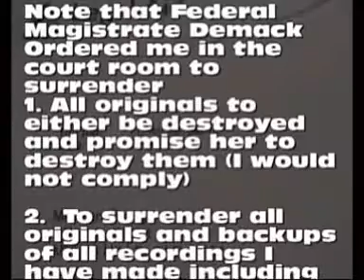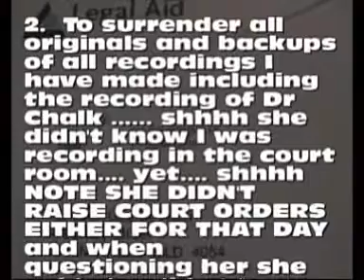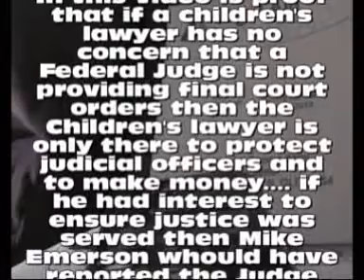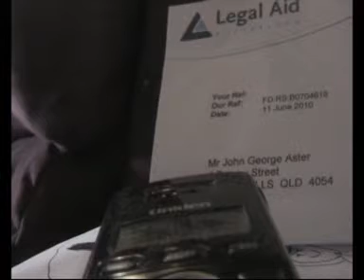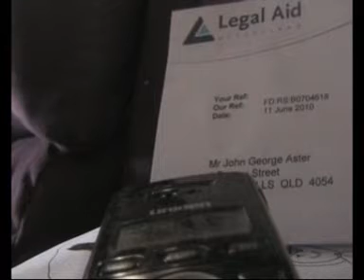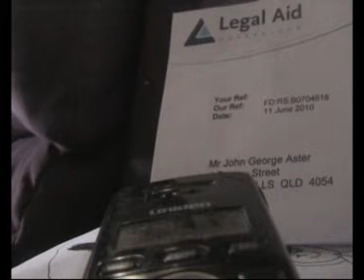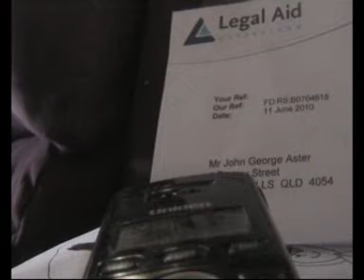Mike Emerson Lawyers Queensland proof also that I arrested Magistrate Demack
This was one of the recordings I was as by the court to destroy while holding my daughter ransom.  Mike Emerson was called into my case because the Previous Children's Lawyer ran away from the case.  Federal Magistrate Demack has pretended she didn't know why the other Mothers Lawyer and Children's Lawyer have run away.  I know full well why, and it was only after I was asked would I be taking this matter further after the court case is over and I told her most definitely.  Mike Emerson I was informed by Dr Chalk on recording that he was called him because he is a lot tougher..  It is now almost 6 months since my final court hearing and no final court orders and Mike Emerson has not reported the Magistrate or Reported that Dr Chalk had committed perjury in the court room.  Search John Aster Dr Chalk and you will hear the recording...